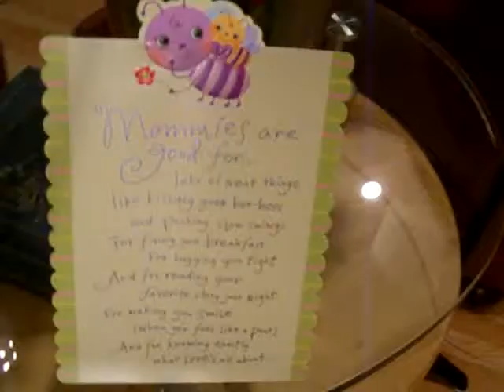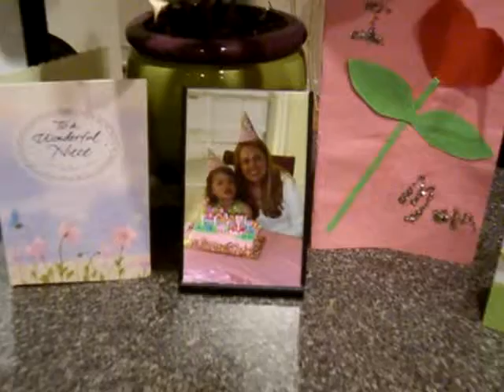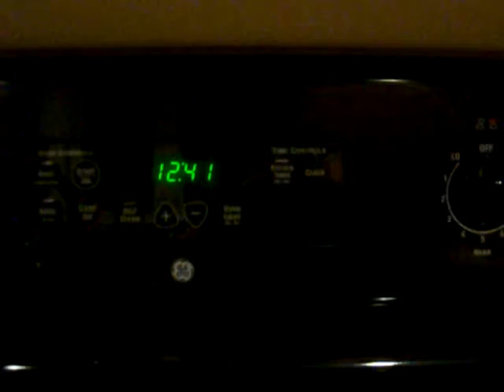A like vlog like.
I talk like a valley girl sometimes, it's so annoying.  But deal with it for the sake of this vlog.